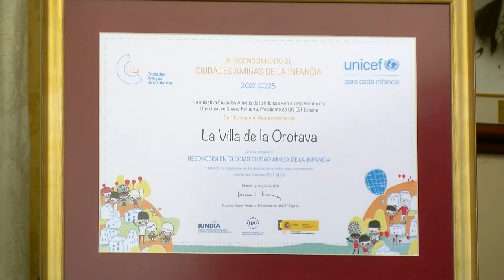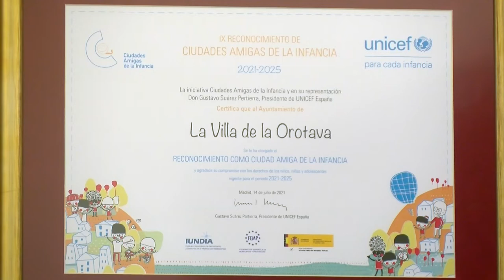La Orotava es reconocida ‘Ciudad Amiga de la Infancia’